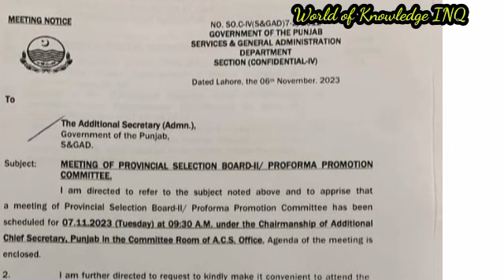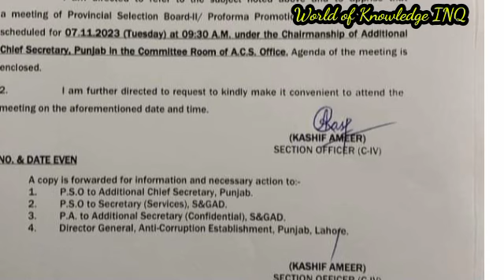Promotion of punjab government employees notification||World of Knowledge INQ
This video is about "Promotion of punjab government employees notification '